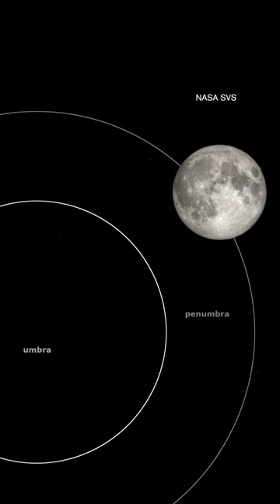Don’t Miss the Flower Moon! The Next Full Moon Is Also a Lunar Eclipse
Turns out April showers do bring May flowers (and moons).

The Flower Moon on May 5th signals spring is in full swing and this year it will be accompanied by a penumbral lunar eclipse!

The Flower Moon is a full moon that appears in May every year. It is named after the blooming of flowers in the northern hemisphere during this time. This moon was named by the Algonquin Native Americans who used to track time by the lunar calendar. The Flower Moon is a symbol of spring, renewal, and growth.

A penumbral lunar eclipse is a celestial event that occurs when the Moon moves through the Earth's outer shadow, known as the penumbra. During this event, the Moon appears slightly dimmer as it receives only partial illumination from the Sun.

Join us in celebrating this stunning sky event and share your pictures!